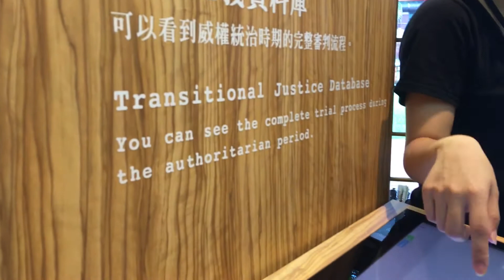轉型正義特展